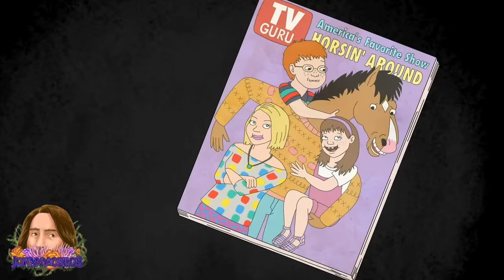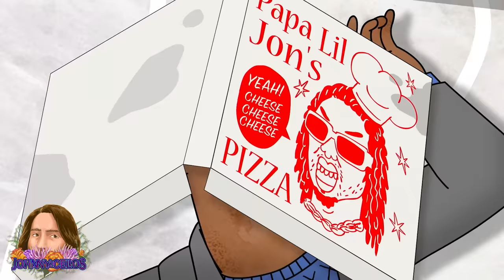Plenty of Fish: Princess Carolyn's Love Life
Hollywoo is a town full of hopeless romantics who might kick ass in their professional lives, but flounder pretty hard when it comes to the dating game. The ever-driven Princess Carolyn certainly falls into this genre of LA mover and/or shaker, and spends a lot of her screentime in Bojack Horseman navigating various relationship woes. We all know by now that PC eventually gets it right with her assistant, abut to truly understand how she reaches the emotional sanctuary she finds with Judah, we should take a look at the inner workings of each adult relationship that our favorite furry agent experiences in the series.

Edited by @ToonrificTariq